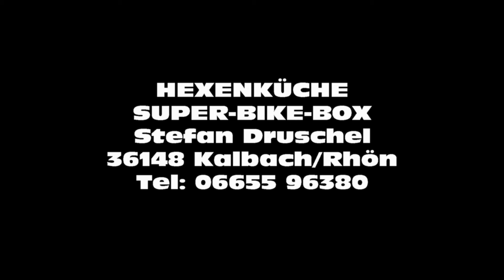HEXENKÜCHE Enduro Wandern Feuerwehr Hünfeld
Enduro Wandern zum Feuerwehrfest nach Hünfeld.